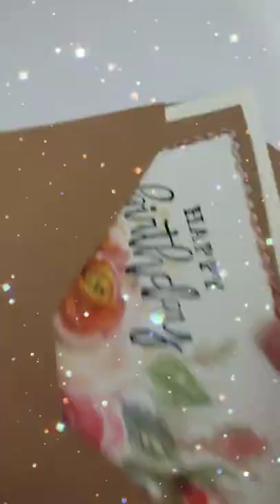Handmade Floral Watercolor card